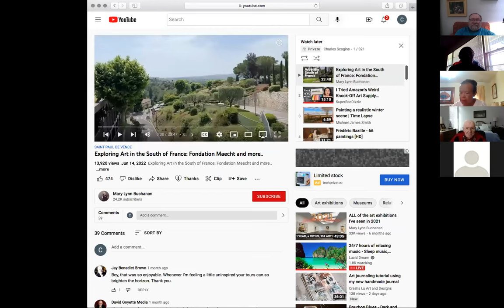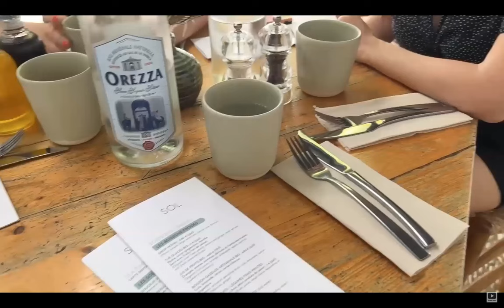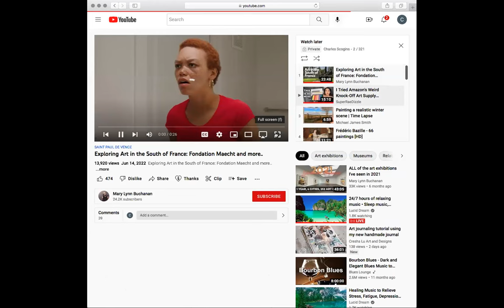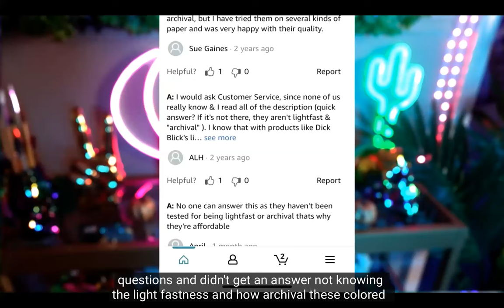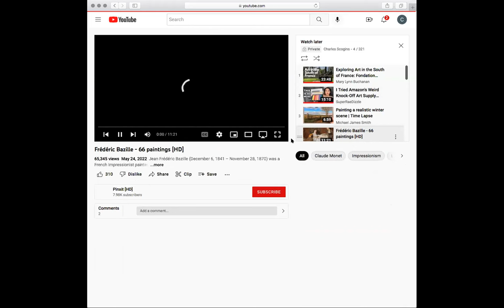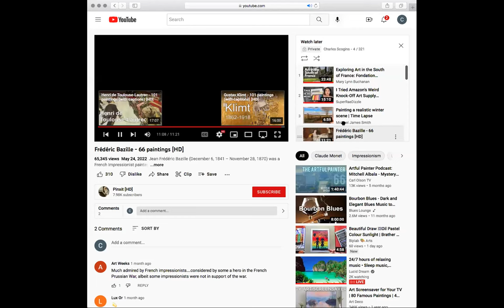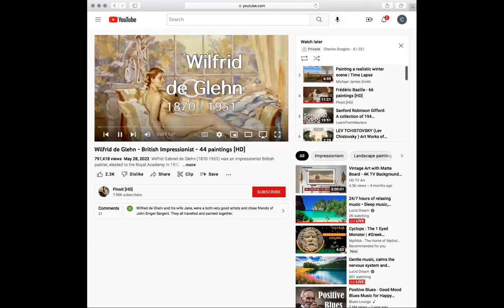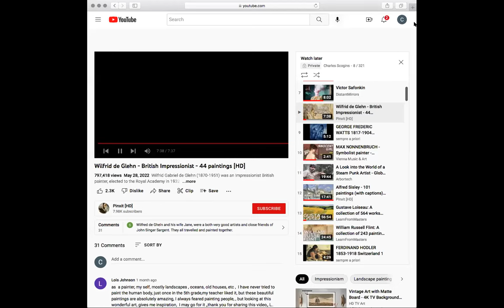Painting and Mixed Media (July 27, 2022)